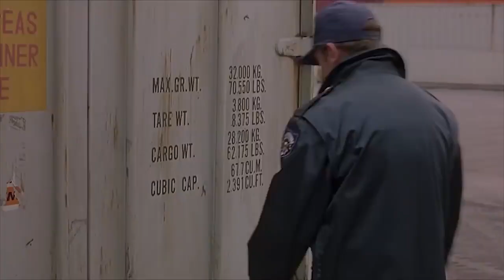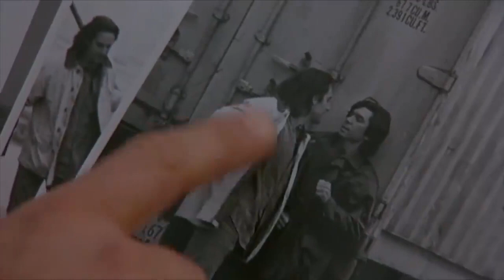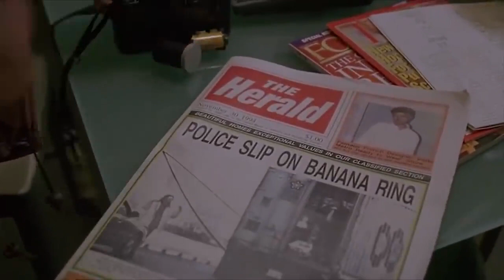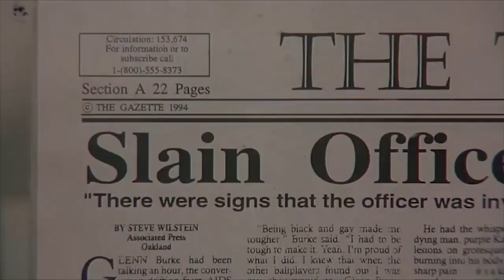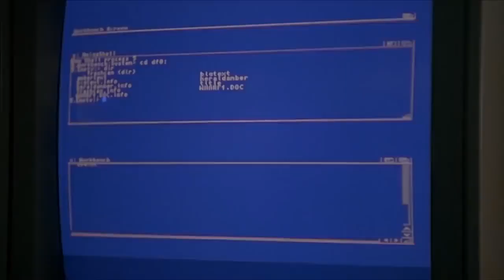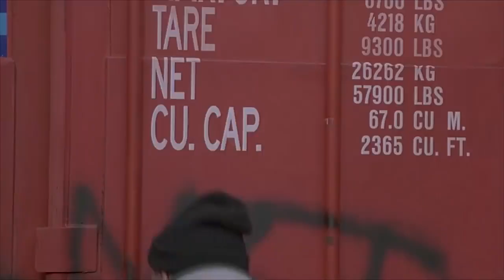The Wharf Rat 1995 Lou Diamond Phillips Judge Reinhold Crime HD Hollywood English Free Movies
When one of their brothers is murdered by a corrupt cop, two brothers from opposing sides of the tracks must reconcile their differences.